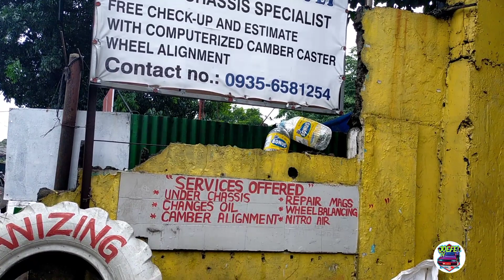ANG BILIS LUMAMBOT ANG GULONG ANONG DAHILAN?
lagi lumalambot ang gulong sa unahan kailangan ma check kung anong dahilan!